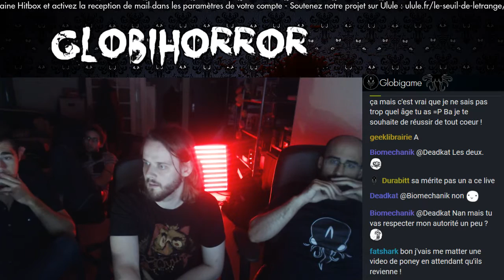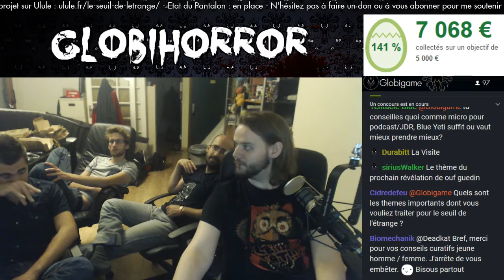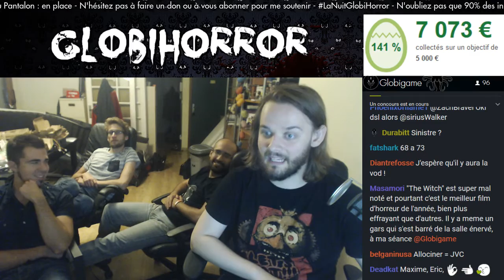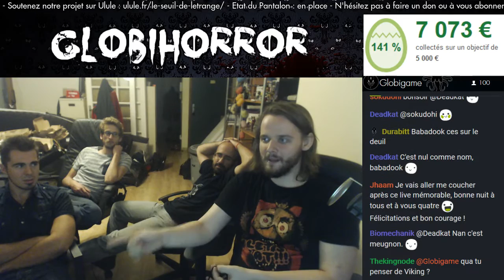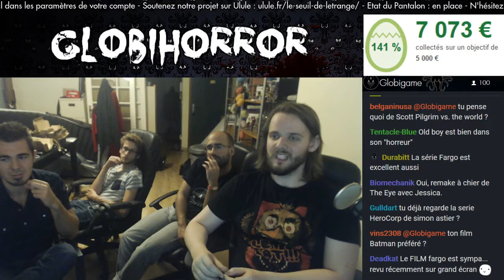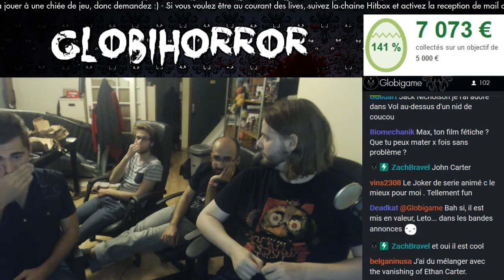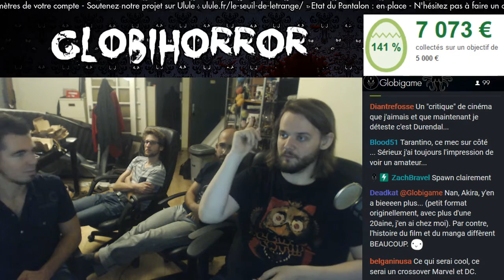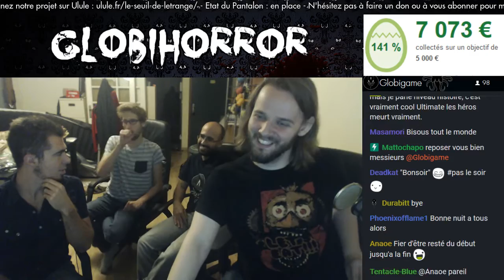La Nuit GlobiHorror Part4 FINAL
Le premier live pour célébrer notre Ulule !